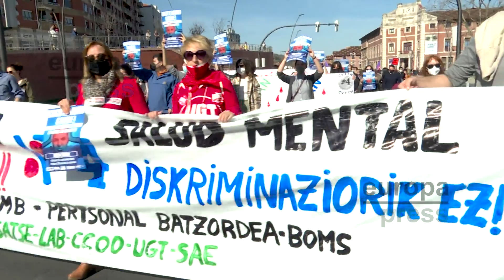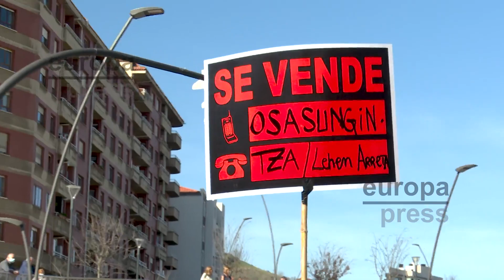Sanitarios se manifiestan por Bilbao con motivo de la huelga en Osakidetza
Sanitarios vascos se han manifestado por las calles de Bilbao en la jornada de huelga convocada este lunes en toda la red sanitaria de Osakidetza para denunciar el hartazgo de la plantilla y los problemas "estructurales" y el "colapso" que sufre el sistema vasco de salud.